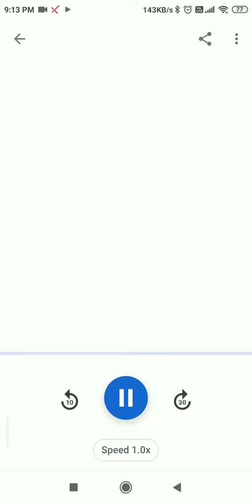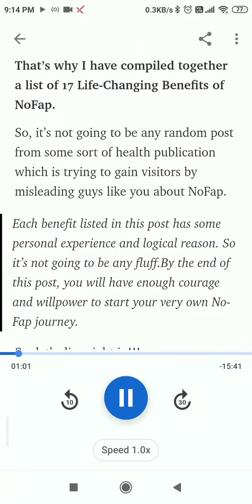No-Fap and its benefits brief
Hey there are you a person who realises that PMO is a bad habit, are addicted, you want to start a new phase of your life, a life which is free from this phase in which you are stuck in, a life in which you will have crystal clear thinking, you will have a vision for your future !